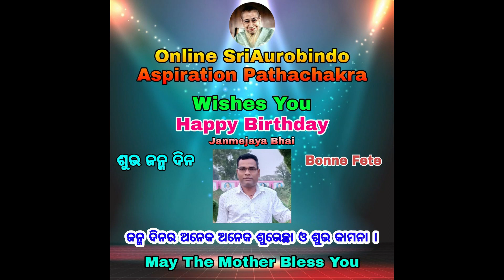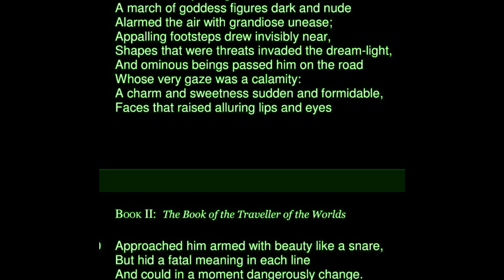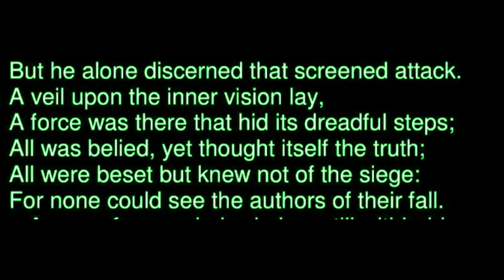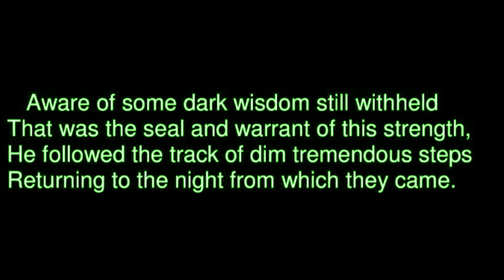The Descent into Night 10 Feb 24